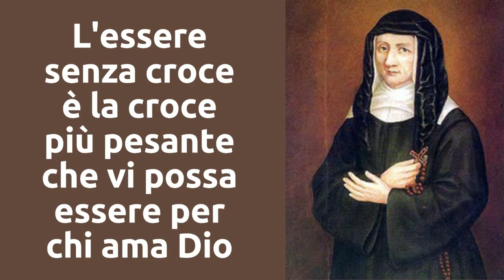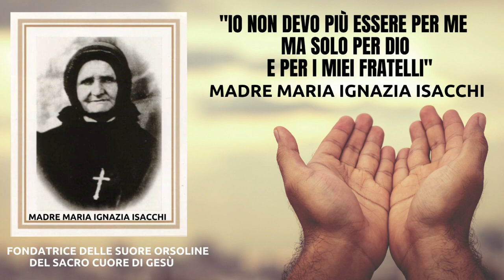Pensiero del giorno 15 marzo 2023